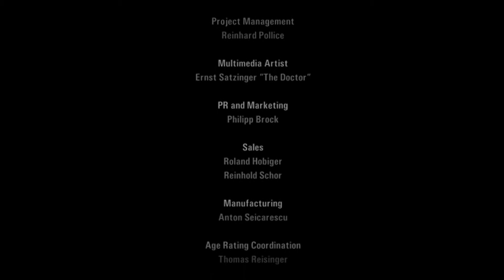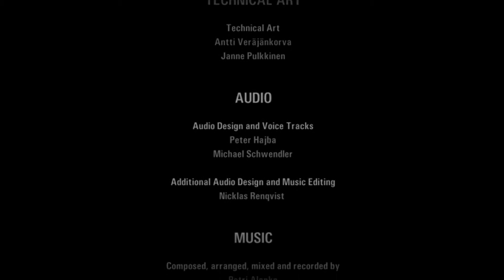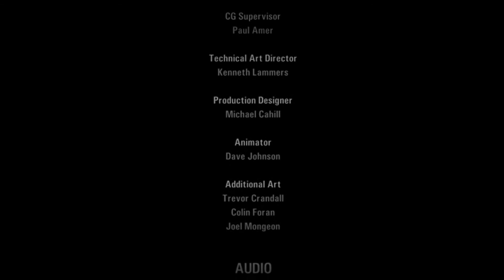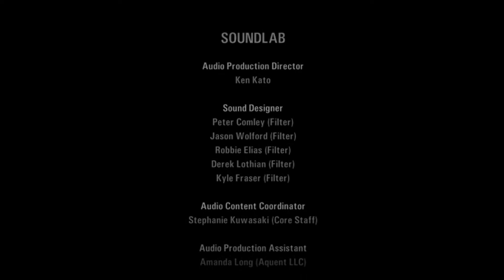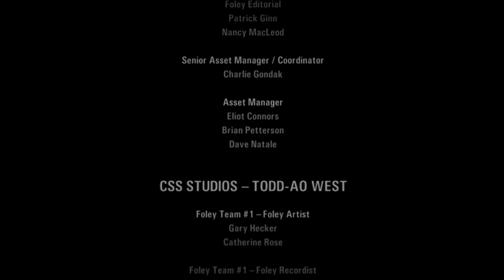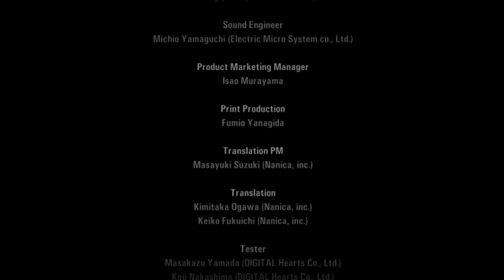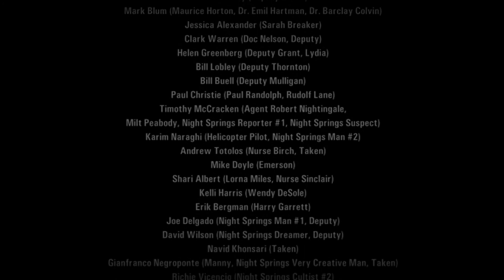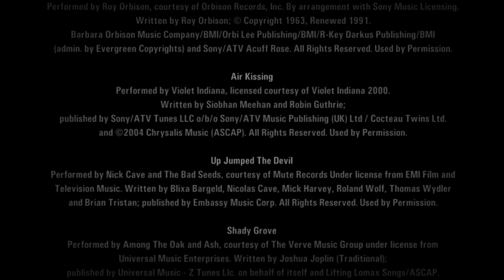Alan Wake - Credits - Game Time with The Nerd Train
Credits, because we thought "hey, maybe these guys should be credited"

anyway, ALAN WAKE COMPLETE

also we changed our naming convention to make it easier for people to see what they are about to watch! (let us know if this is BOSS or NOT BOSS)

(WE ARE IN NO WAY ASSOCIATED OR PART OF REMEDY GAMES)